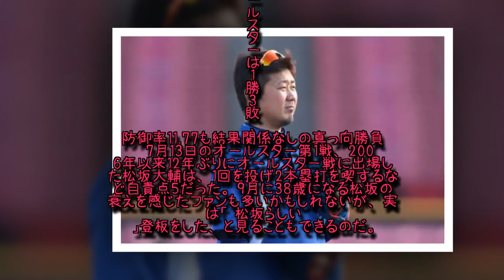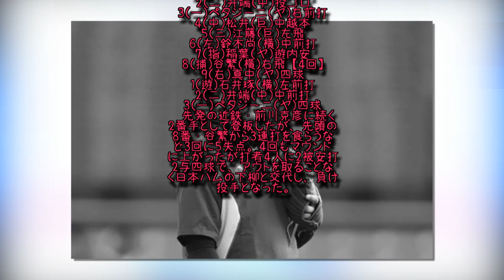: 松坂大輔が12年ぶり球宴で見せた“流儀” 20年前と変わらず貫くスタイル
一日のスポーツ: 7月13日のオールスター第1戦、2006年以来12年ぶりにオールスター戦に出場した松坂大輔は、1回を投げ2本塁打を喫するなど自責点5だった。9月に38歳になる松坂の衰えを感じたファンも多いかもしれないが、実は「松坂らしい」登板をした、と見ることもできるのだ。